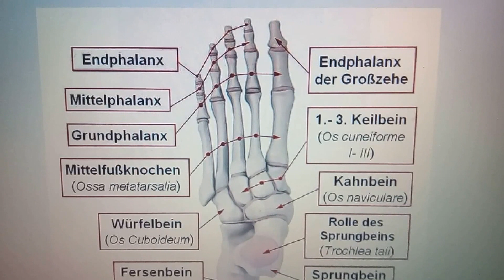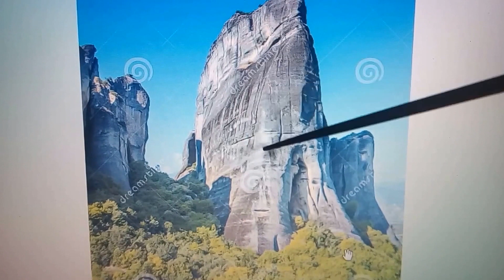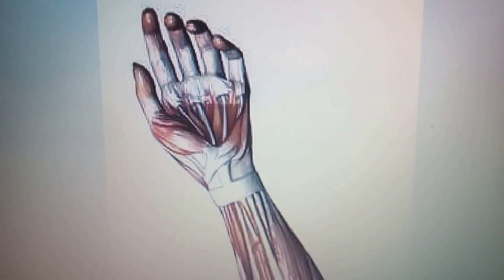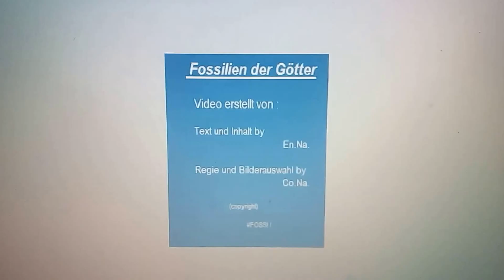Gigant aus Griechenland !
Meteorafelsen